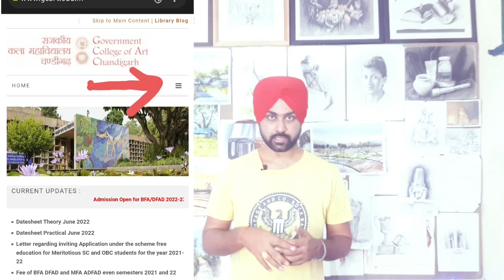Government college of art chandigarh k BFA 2022 k form nikl chuke hai 🤩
join entrance preparation classes